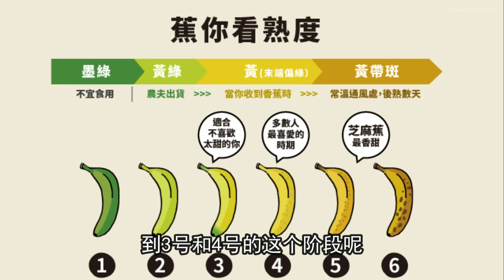大家要求的炸香蕉Pisang Goreng终于出炉了 专门为大家调配的面糊 材料好找 炸出来十分酥脆 | Mr. Hong Kitchen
其他点心小吃食谱

Ingredients (Diana Aw)
1. Banana (Cavendish)
Batter
1. Rice rice 1 cup
2. Tapioca flour/corn flour 1/2 cup
3. Plain flour 2tbsp
4. Sugar 1tsp
5. Salt 1tsp
6. Butter 1 tbsp
7. Lemon juice little
8. Egg 1pc
9. Water little

Method
1. Combine ingredients 1-8 together in container. Add water little at a time and mix well. See video for batter thickness
2. Peel the banana skin and slice into half
3. Heat wok with more oil to 160deg. Dip the banana in the batter and deep fry in the oil till golden brown. Note to maintain the heat while frying.
4. Serve and enjoy! 💕

炸香蕉所需材料
青芽蕉
粘米粉
面粉
木薯粉
盐
白糖
鸡蛋
黄油
柠檬水/酸柑水/桔子水